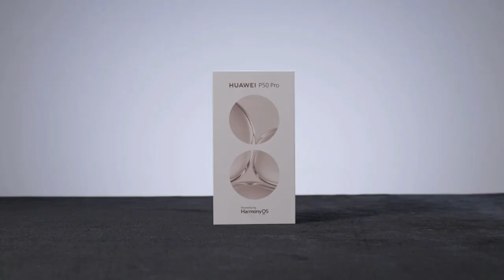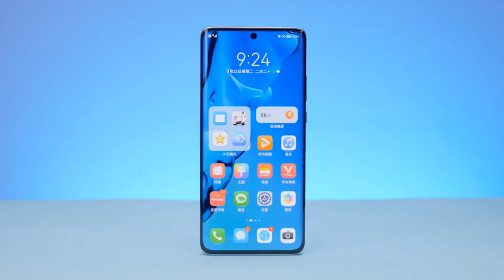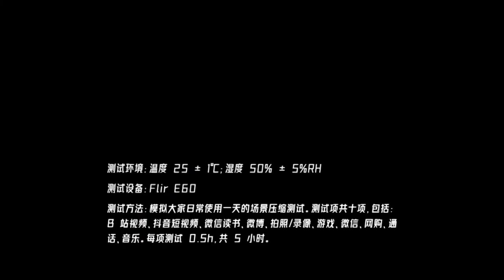New Colours Of Huawei P50 Pro Unboxing And First Impressions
Join the Tech Gadgets community and stay ahead of the game with the latest technology and gadget news. Our channel features hands-on reviews, product demonstrations, and tech tips to help you make informed buying decisions. From smartphones and laptops to gaming devices and smart home products, we cover it all.

We will try to publish video about..
Tech Reviews,
Unboxing,
Smartphones,
Gaming,
Gadgets,
Laptops,
Smart Home Devices,
VR/AR,
Drones,
Wearables,
Apple Products,
Android Devices,
Smartwatches,
Tech Deals,
PC Builds,
How-to Guides,
Tech Tips,
Product Demos,
Innovations,
Quick Reviews,
Future Tech,
Hands-on Review,
First Look,
Tech Explained,
New Releases,
Gadgets & Gizmos,
Product Tours,
Tech Hacks,
Tech Updates,
Streaming Devices,
Tech Accessories,
Cybersecurity,
Smart Speakers,
Fitness Tech,
Headphones,
Streaming Services,
Portable Devices,
5G Technology,
Wireless Charging,
Home Entertainment,
Gaming Laptops,
High-Tech Cars,
AI Assistants,
Wearable Tech,
Smart Clothing,
Tablets,
Digital Cameras,
Home Automation,
Cloud Computing,
Blockchain Technology,
Gaming Accessories,
Electric Scooters,
Video Conferencing,
Big Data,
Software Development,
Mobile Gaming,
Cryptocurrency,
E-Commerce,
Mobile Payment Systems,
Gaming Consoles,
Streaming Games,
Networking,
IT Support,
Coding,
Cybersecurity Training,
Web Development,
Computer Repair,
Mobile Phones,
Cloud Storage,
VPN Services,
Cybersecurity Products,
E-Learning,
Cybercrime Prevention,
Cybersecurity Awareness,
Cybersecurity Jobs,
Cybersecurity Threats,
Data Backup Solutions,
Cybersecurity Compliance,
Cybersecurity Certifications,
Cybersecurity Education,
Cybersecurity Services,
Cybersecurity Consulting,
Cybersecurity Management,
Cybersecurity Solutions,
Cybersecurity Audits,
Cybersecurity Training Programs,
Cybersecurity Tools,
Cybersecurity Best Practices,
Cybersecurity Management Systems,
Cybersecurity Assessment,
Cybersecurity Solutions for Small Businesses,
Cybersecurity for Remote Workers.